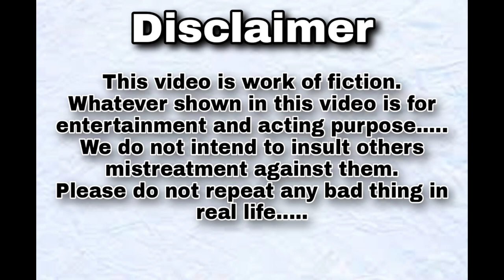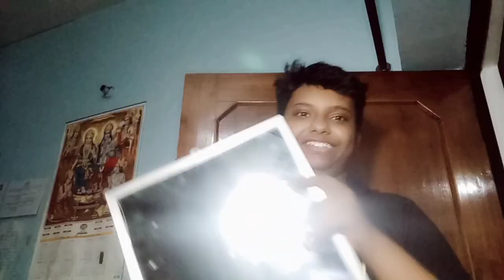Birthday Hai Bhai Gift do || Part 2